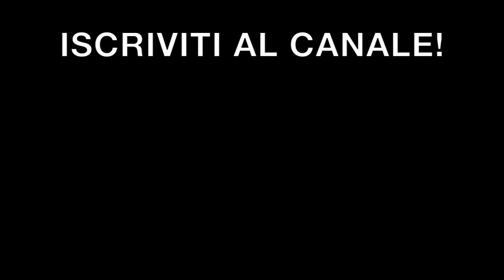MODIFICHIAMO LA BMW HP4 RACE! LIKE A SIR WEEKLY VLOG PARTE 2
In questa parte due del weekly vlog vi svelo le modifiche che abbiamo apportato alla bmw hp4 race in vista della gara di campionato a Imola...tra sorpassi e controsorpassi con i ragazzi che corrono nel civ abbiamo visto che ci manca un pochino di motore contro le Ducati v4r,ma che velocità che abbiamo nelle varianti!
Tra una modifiche e l'altra abbiamo fatto un gran giro disintegrando il miglior tempo in gara dell'anno scorso...per il resto,buona visione!